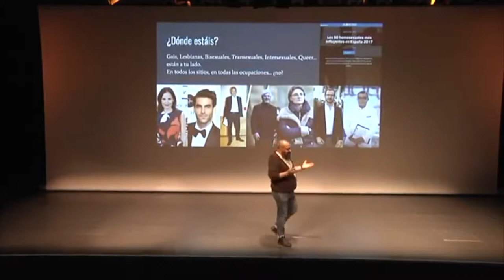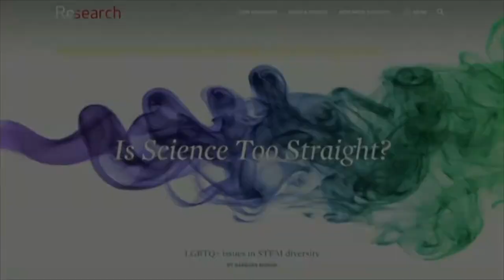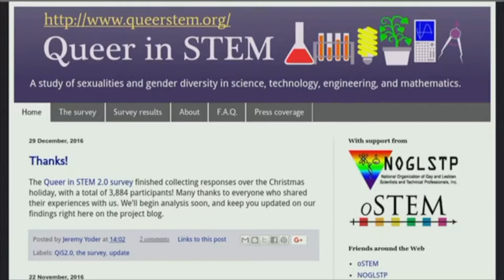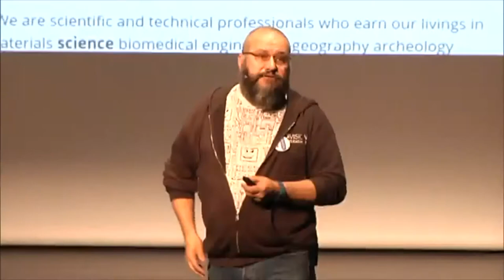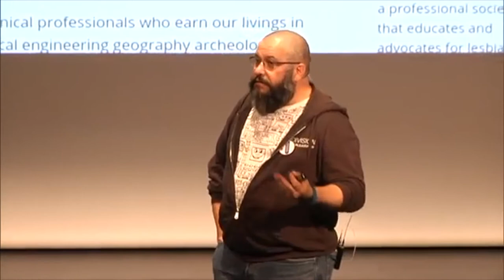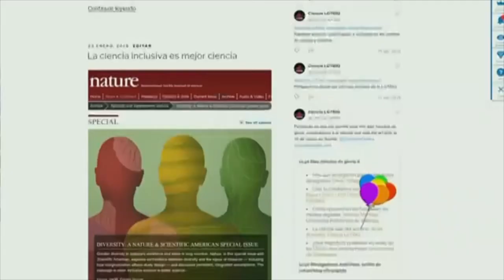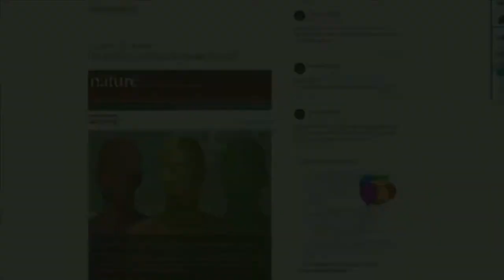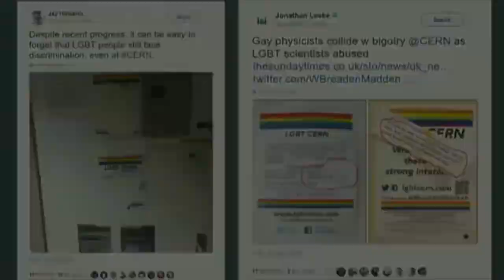La ciencia sale del armario | Javier Armentia | Ciencia LGTBIQ